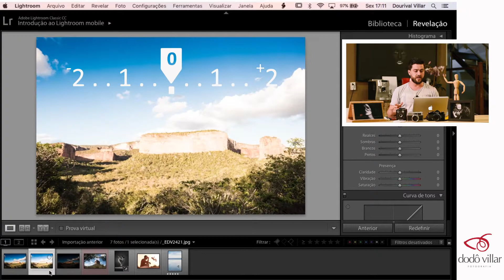1 Minuto com Dodô Villar - Episódio 14 - Fotometria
Mais um minuto com Dodô Villar, e dessa vez explicando fotometria básica de uma maneira bem dinâmica.